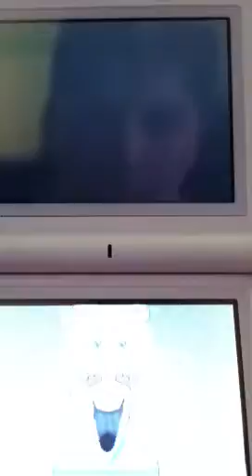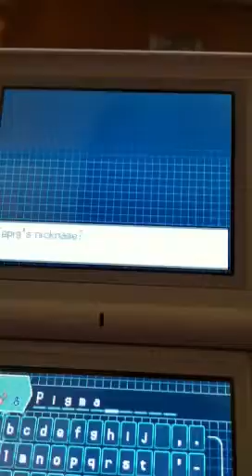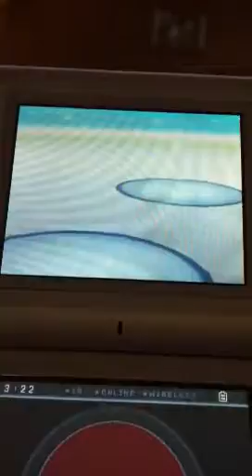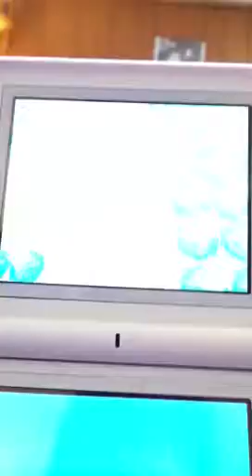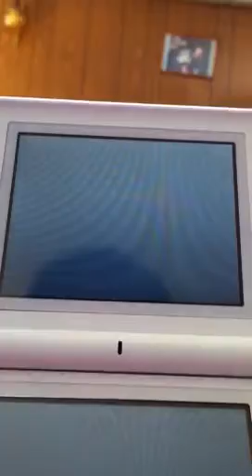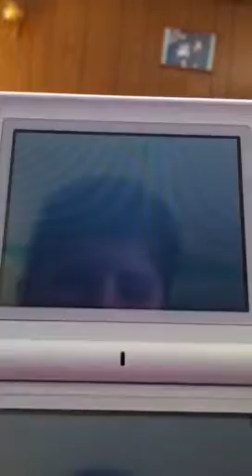Pokemon black2 let's play part 2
We fight our dip shit rival choosing our weakness